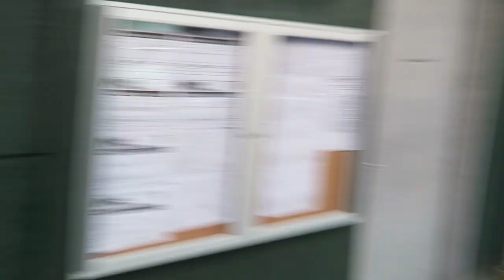Let's Talk Business